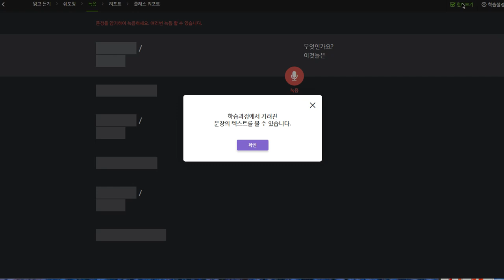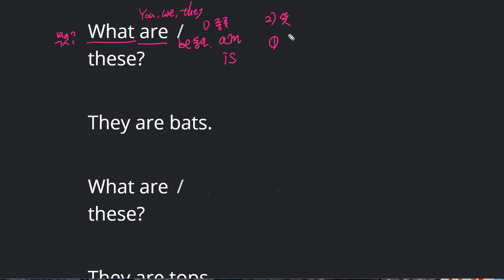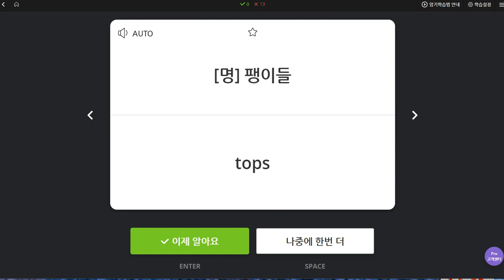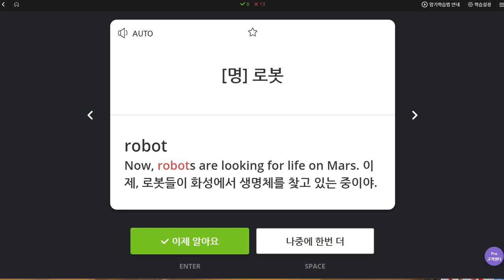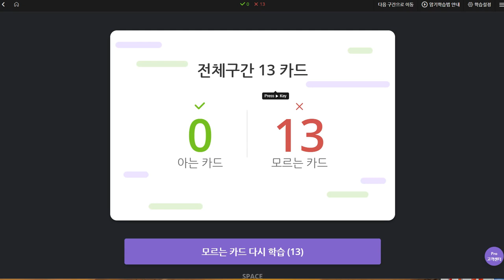김지우 2019 10 18 일대일